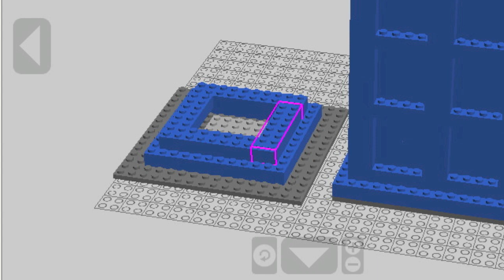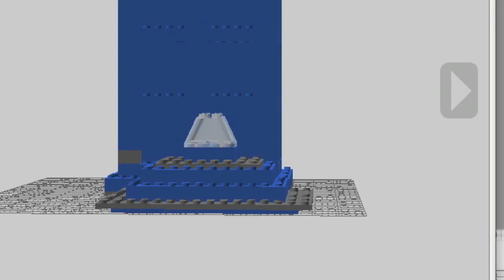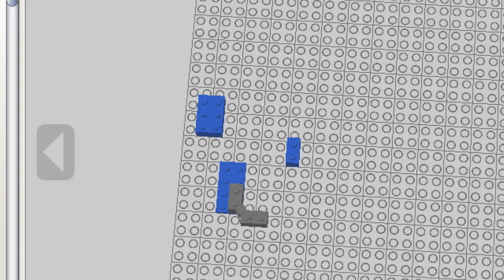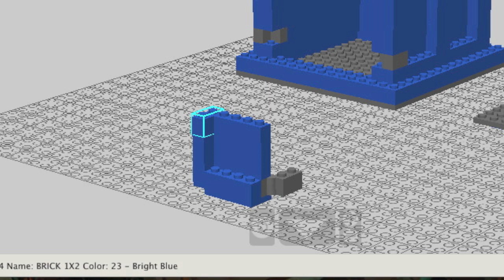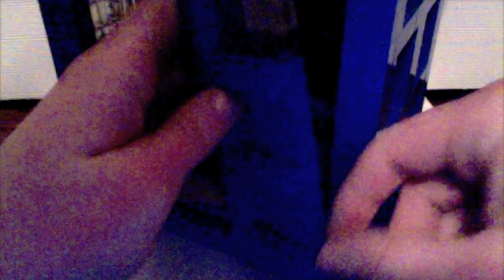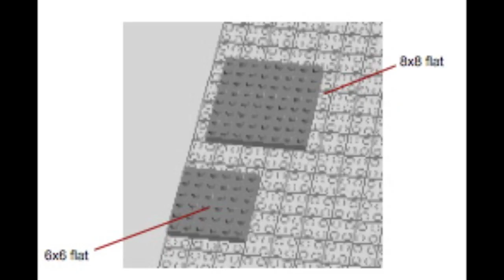How to Build a Lego Tardis Part 2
This video is a step-by-step tutorial of how to build a Tardis from the popular British TV show Doctor Who.  A table of contents can be found at the beginning, and a glossary of terms at the end.  Enjoy!